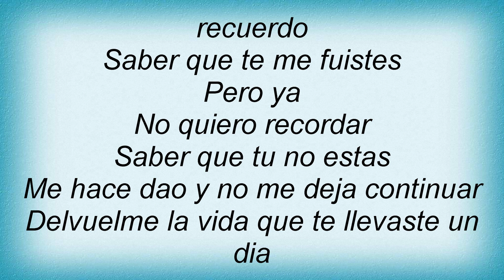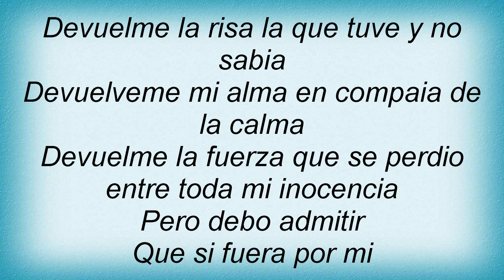Servando Y Florentino - Me Duele Quererte Lyrics